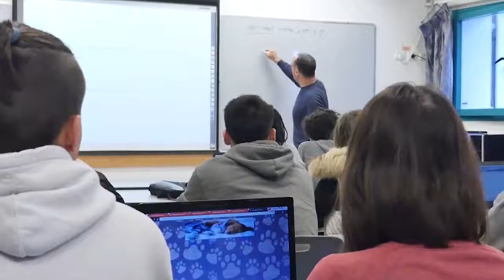Or Avidov - Anières Elite Academy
Anières Elite Academy